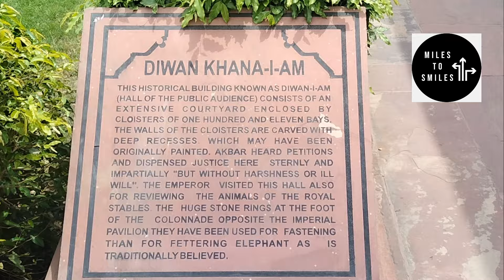ഫത്തേപ്പൂർ സിക്രി | ബീർബലിൻ്റെ വീട് | ജോധാ ഭായിയുടെ കൊട്ടാരം | By Sindhu J Akkara